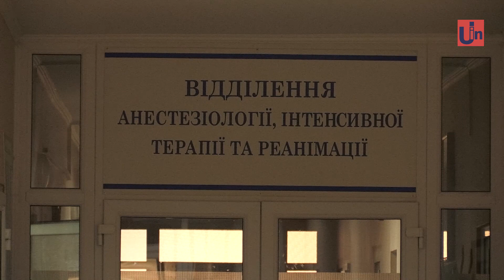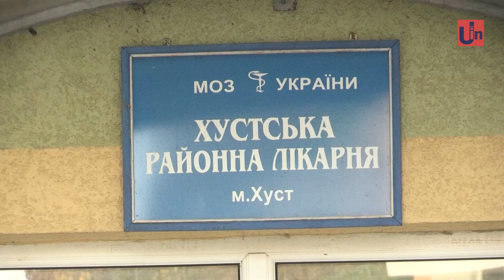Вибух під час «експерименту». Четверо дітей у лікарні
Небезпечні експерменти. В Хусті четверо дітлахів постраждали від вибуху невідомого пристрою. 10 річний  Михайло  дорогою зі школи зустрів однокласника з невідомим пристроєм в руках. Що за предмет хлопці не знали, тому вирішили це з»ясувати.